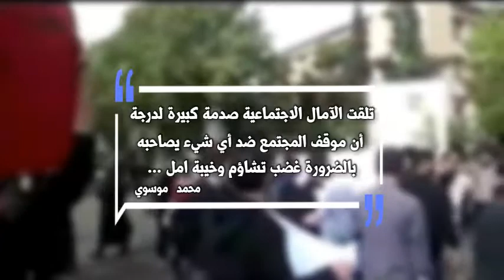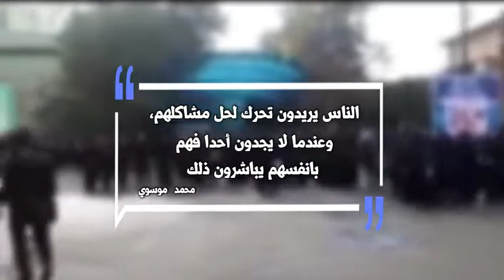تزامن إضراب تجار السوق والكسبة مع الإضرابات الأخرى